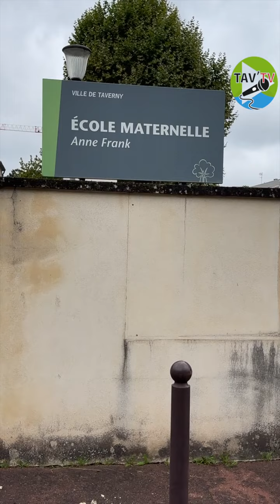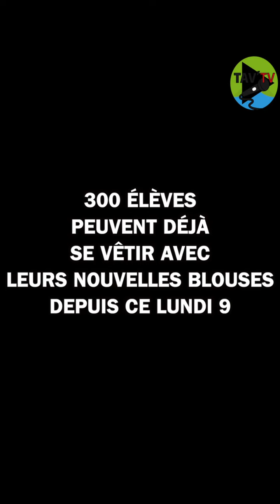TENUE UNIQUE À L'ÉCOLE à Taverny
TAV'TV était à l'école Anne-Frank pour capturer la toute première journée où les maternelles portaient leurs uniformes.

Le coût de ces derniers est entièrement assumé par la Municipalité avec une participation de l’État à hauteur de 50%.